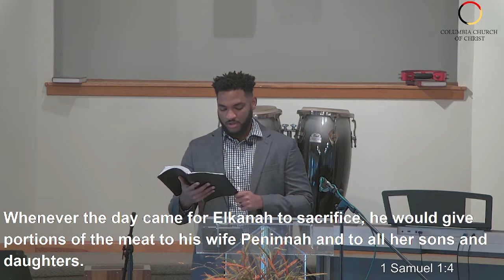Columbia Church of Christ, November 21 2021: A Heart of Thanksgiving